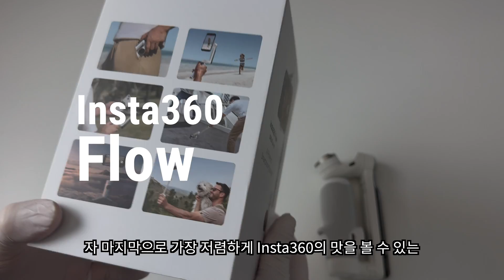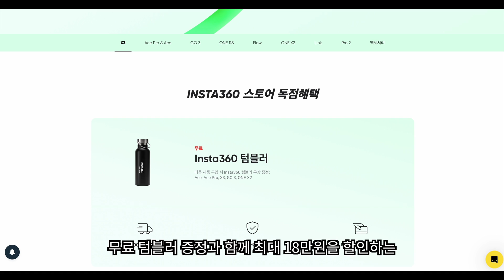2024 Insta360 액션캠 제품 구매 가이드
2024 Insta360 봄맞이 세일
텀블러 증정~최대 18만원 할인!
기간: 4월 1일까지

2024년 3월 말 인스타 360의 최신 라이업을 가지고 어떤 제품이 어떤 특장점을 가지고 있는지 출시된 시간과 함께 이후 출시될 신제품은 언제 출시될 것인지 또 단종의 수순을 밟고 있는 제품은 무엇인지 Insta360 One RS를 통해서 모듈식 액션캠을 살펴보았고, Insta360 GO 3를 통해서 초소형 경량 카메라를 살펴보았습니다. Insta360 Ace Pro를 통해서는 AI 칩이 들어간 최신의 액션 캠 방향성을 살펴보았고 Insta360 One RS 1인치 에디션을 통해서 최고 화질의 360 카메라를 살펴보았고 가장 다재 다능한 카메라 X3와 함께 X4에 대한 의견도 정리해보았습니다. 그리고 마지막으로 가장 쉽게 입문해서 강력한 촬영 스킬을 올릴 수 있는 AI 짐벌 Insta360 Flow에 대해서 살펴보았고 2024년 미국 여행시 주의 사항에 대해서 경험상 주의 사항을 정리하였습니다. 2024년 아직 Insta360의 최신 라인업이 하나도 없으시다면 이 영상을 참고하시고 구매를 고려해 보시길 바라겠습니다.

타임스탬프
0:00 인스타360 인트로
1:03 인스타360 2024 라인업
1:19 인스타360 ONE RS
2:45 인스타360 GO 3
3:40 인스타360 Ace Pro
4:46 인스타360 Link
6:02 인스타360 ONE RS 1"
7:02 인스타360 X3
8:11 인스타360 Flow
9:03 미국여행주의사항

*Insta360의 지원으로 제작하였습니다.